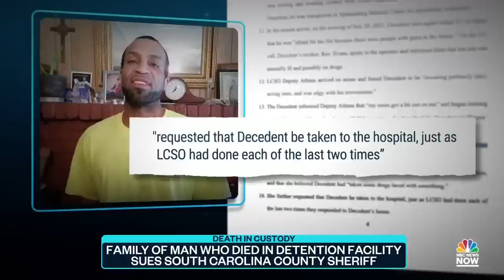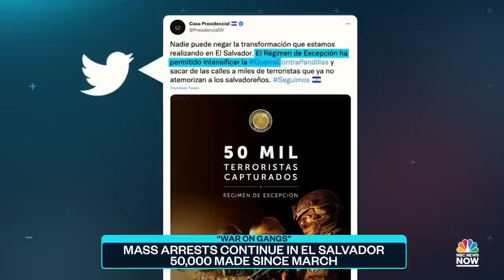Top Story with Tom Llamas - Aug. 17 | NBC News NOW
Congresswoman Liz Cheney loses the Wyoming primary by a landslide to Trump-backed candidate Harriet Hageman, 10 miners remain trapped underground in Mexico for over two weeks, and a monkey calls 911 sending deputies to a California zoo.